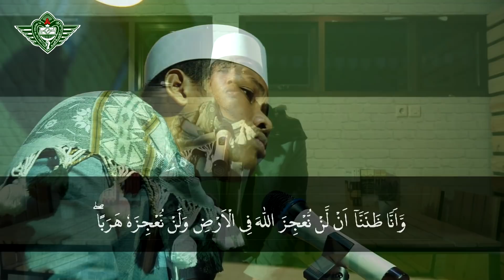Murotal Surah Al-Jin | SMA IT Al Irsyad Purwokerto | Suara Merdu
Adam Rozaki XI MIPA 1.
Tahfidz Surat Al Jin Juz 29.
Semoga karya kecil saya ini dapat bermanfaat.

Lokasi : Perpus Bahrul Ulum SMA IT Al Irsyad.
Cameraman : Haidar Ali, Faqih Aulia
Director : Hafidh Annur